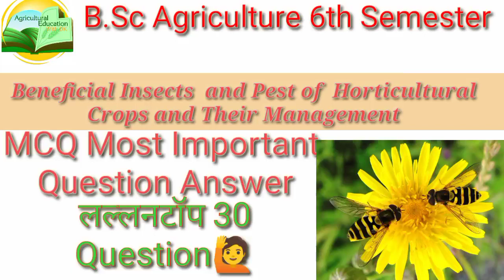Beneficial Insects and Pest of Horticultural Crops and Their Management 👍Most Important MCQ 👍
bsc agriculture 5th semester objective MCQ
questions
1. Agriculture study 2. B.Sc Agriculture
3. B Sc agriculture 1st semester
4. B Sc agriculture 2nd semester
5. B Sc agriculture 3rd semester
6. B.Sc agriculture 4th semester
7. B.Sc agriculture 5th semester
8. B.Sc agriculture 6th semester
9. B.Sc agriculture 7th semester
10. B.Sc agriculture 8th semester
11. Privious year Question Pepar
12. Old Paper solution
13. Important question
14. Objective type questions
15. MCQ
16. Up Board questions paper solution
17.Up board exam MCQ question ?

BHU, ICAR, UPCATET, B.Sc Agriculture All semester preparation , Tips, Tricks, and Information
About this Channel 👇👇
                                      " Hello Friends on this Channel you will found  Agriculture Job, Information, Important Question, Previous year Question paper with Solution and Notes, Tricks and Information,

Same Channel related topics👇
1.General Agriculture
2.Agriculture
3.ICAR
4.BHU
5.UPCATET
6.B.Sc Agriculture all semester
Agriculture jobs
7.Information
8.Previous year Question paper
9.Tricks
10.Exam related information

                By Dushyant kumar
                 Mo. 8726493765